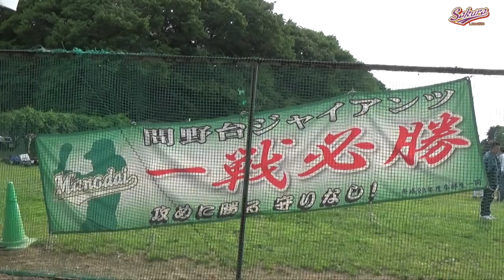【少年野球】20180430西本幸雄杯大会間野台ジャイアンツVS佐倉フレンド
このビデオは 20180430佐倉リーグ西本幸雄杯大会2回戦間野台ジャイアンツVS佐倉フレンド、渡辺雄介（佐倉フレンド）２回に２ランホームラン